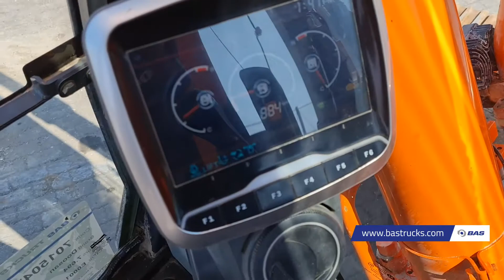70150472 Doosan DX255LC-3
Doosan DX255LC-3